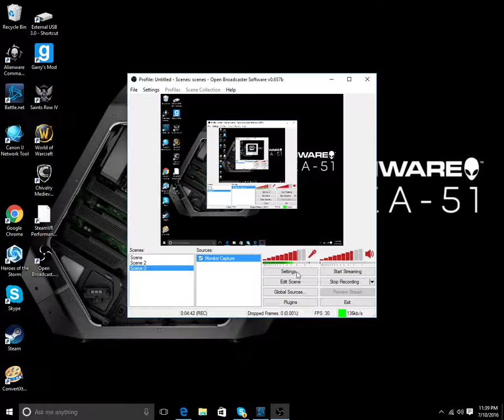first gaming vid on alienware area 51